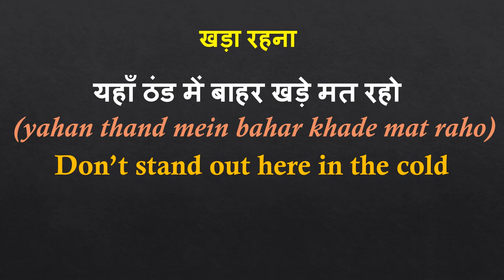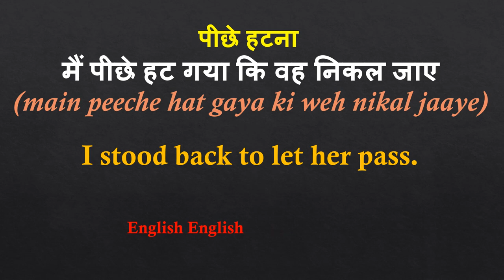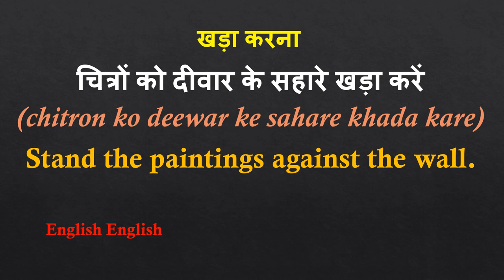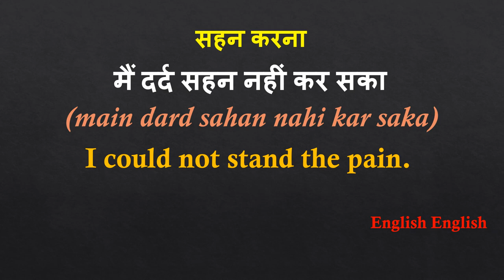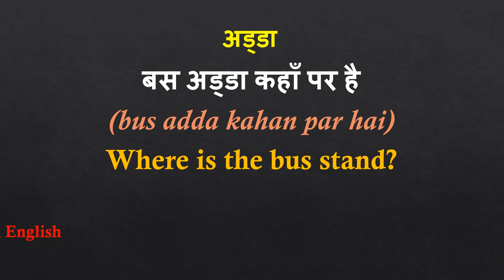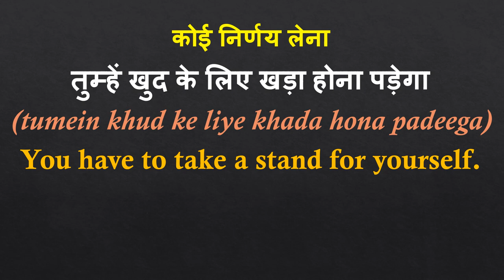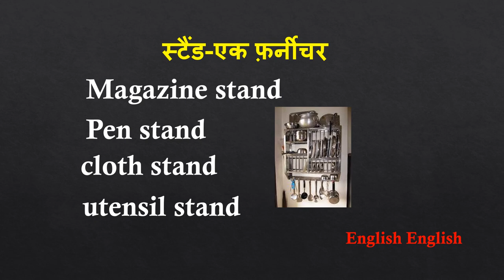20 Meanings Of word STAND | Stand ka matlab खड़े रहना ही नहीं होता | English speaking course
क्या stand का मतलब खड़े रहना ही होता है या फिर स्टैंड से आप कुछ और भी मीनिंग जानते हो
In this video you will get to know 20 + meanings of stand.
Hi
This is Jyotsana. Thanks for clicking the video.
If you really like the content and you are a new visitor then

Copyright
 No part of the contents of this channel may be reproduced or transmitted in any form or by any process without prior written permission from the channel. Likewise, if you believe your copyrighted work is being infringed by virtue of its appearance on this channel, please notify the channel on the details below.